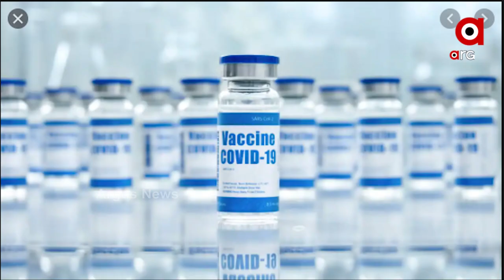India's Cheapest Covid Vaccine Biological-E's Corbevax Under Clinical Trial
ଦୁଇଟି ଡୋଜ୍ ର ଦାମ୍ ରହିବ ମାତ୍ର ୫୦୦ ଟଙ୍କା । ସର୍ବନିମ୍ନ ୪୦୦ ଟଙ୍କାକୁ କମିବାର ସମ୍ଭାବନା ।ବାୟୋଲୋଜିକାଲ-ଇ ପ୍ରସ୍ତୁତ କରୁଛି କୋଭିଡ୍ ଟିକା କୋର୍ବେଭାକ୍ସ । ଟିକାର ଚାଲିଛି ତୃତୀୟ ପର୍ଯ୍ୟାୟ କ୍ଳିନିକାଲ ଟ୍ରାଏଲ୍ ।